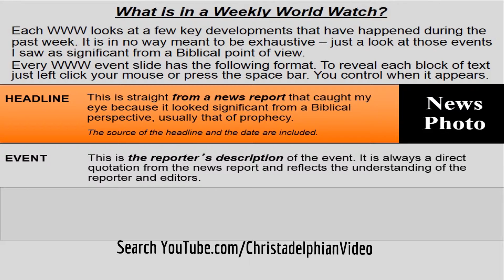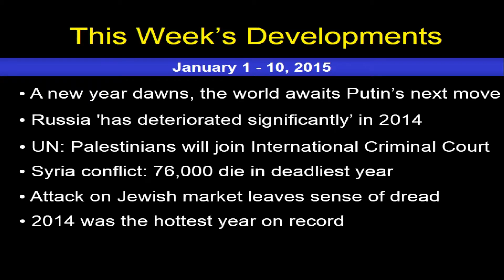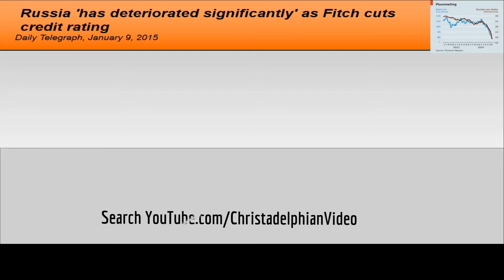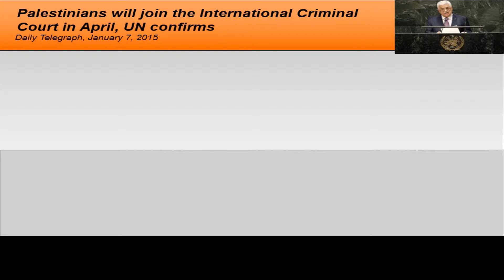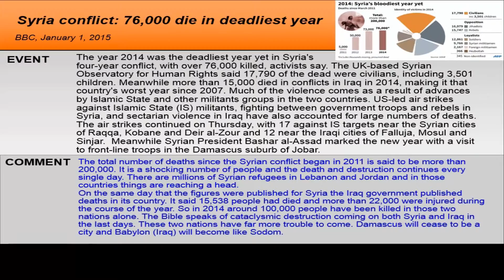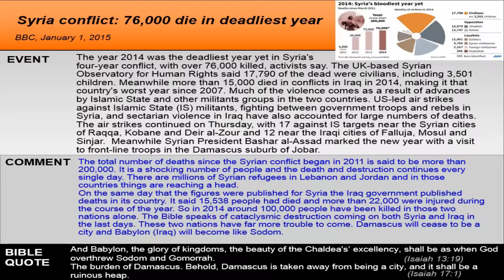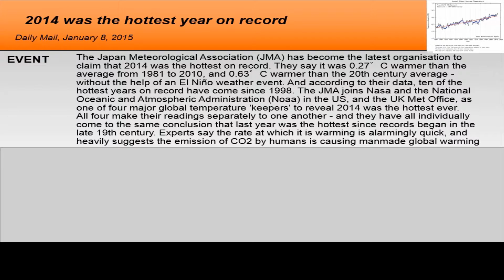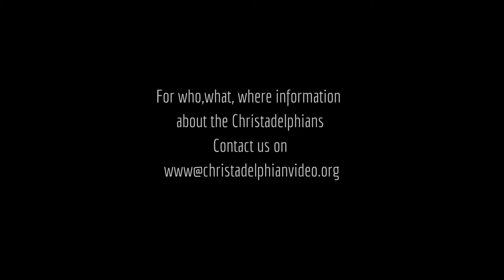Attack on Jewish market leaves sense of dread